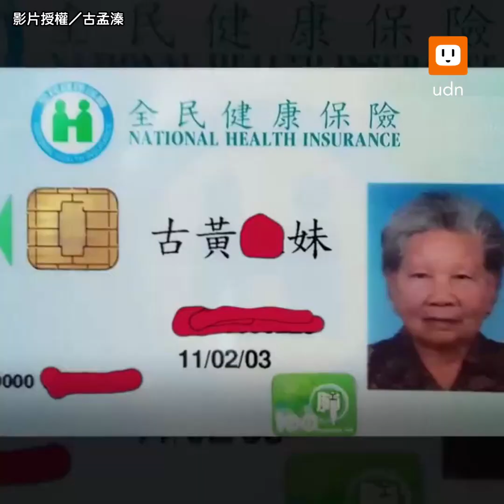100歲客家阿嬤超硬朗 劈柴、縫衣樣樣自己來｜生活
阿嬤好厲害！希望我老了也能這麼勇健😆